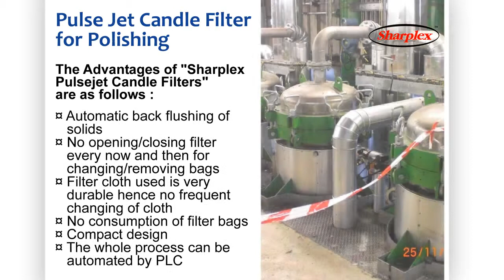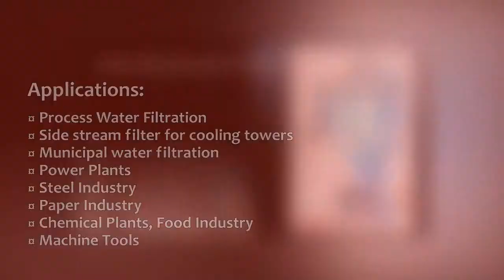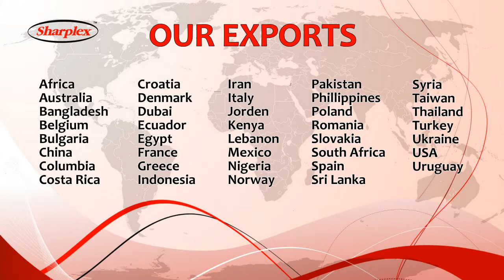Sharplex Filters India Pvt Ltd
In the year 1993 Sharplex Agro Process (India) Pvt. Ltd. was incorporated to takeover Sharplex Agro Process Engineers, a proprietorship firm established in the same year with Mr.Satish Vasudeo Khadke as the Proprietor. In year 2002 the name was changed to "Sharplex Filters (India) Pvt. Ltd."